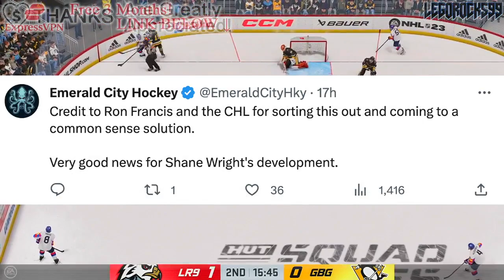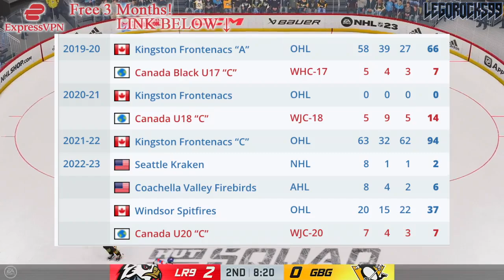THE SHANE WRIGHT UPDATE WE'VE ALL BEEN WAITING FOR: AHL ELIGIBILITY (Seattle Kraken News & Rumours)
We're going over Seattle Kraken prospect Shane Wright, and the rumours surrounding his apparent approval to play in the AHL next year.

The 2023 NHL Draft 1st Round went as follows:

1st) Chicago Blackhawks, Connor Bedard
2nd) Anaheim Ducks, Leo Carlsson
3rd) Columbus Blue Jackets, Adam Fantilli
4th) San Jose Sharks, Will Smith
5th) Montreal Canadiens, David Reinbacher
6th) Arizona Coyotes, Dmitri Simashev
7th) Philadelphia Flyers, Matvei Michkov
8th) Washington Capitals, Ryan Leonard
9th) Detroit Red Wings, Nate Danielson
10th) St. Louis Blues, Dalibor Dvorsky
11th) Vancouver Canucks, Tom Willander
12th) Arizona Coyotes (from Ottawa Senators), Daniil But
13th) Buffalo Sabres, Zach Benson
14th) Pittsburgh Penguins, Brayden Yager
15th) Nashville Predators, Matthew Wood
16th) Calgary Flames, Samuel Honzek
17th) Detroit Red Wings (from New York Islanders via Vancouver Canucks), Axel Sandin Pellikka
18th) Winnipeg Jets, Colby Barlow
19th) Chicago Blackhawks (from Tampa Bay Lightning), Oliver Moore
20th) Seattle Kraken, Eduard Sale
21st) Minnesota Wild, Charlie Stramel
22nd) Philadelphia Flyers (from Los Angeles Kings via Columbus Blue Jackets), Oliver Bonk
23rd) New York Rangers, Gabe Perreault
24th) Nashville Predators (from Edmonton Oilers), Tanner Molendyk
25th) St. Louis Blues (from Toronto Maple Leafs), Otto Stenberg
26th) San Jose Sharks (from New Jersey Devils), Quentin Musty
27th) Colorado Avalanche, Calum Ritchie
28th) Toronto Maple Leafs (from Boston Bruins via Washington Capitals), Easton Cowan
29th) St. Louis Blues (from Dallas Stars via New York Rangers), Theo Lindstein
30th) Carolina Hurricanes, Bradley Nadeau
31st) Colorado Avalanche (from Florida Panthers via Montreal Canadiens), Mikhail Gulyayev
32nd) Vegas Golden Knights, David Edstrom

Shane Wright was one of the top NHL prospects at the 2022 NHL Entry Draft.

1st) Montreal Canadiens, Juraj Slafkovsky
2nd) New Jersey Devils, Simon Nemec
3rd) Arizona Coyotes, Logan Cooley
4th) Seattle Kraken, Shane Wright
5th) Philadelphia Flyers, Cutter Gauthier
6th) Columbus Blue Jackets (from Chicago Blackhawks), David Jiricek
7th) Chicago Blackhawks (from Ottawa Senators), Kevin Korchinski
8th) Detroit Red Wings, Marco Kasper
9th) Buffalo Sabres, Matthew Savoie
10th) Anaheim Ducks, Pavel Mintyukov
11th) Arizona Coyotes (from San Jose Sharks), Conor Geekie
12th) Columbus Blue Jackets, Denton Mateychuk
13th) Chicago Blackhawks (from New York Islanders), Frank Nazar
14th) Winnipeg Jets, Rutger McGroarty
15th) Vancouver Canucks, Jonathan Lekkerimaki
16th) Buffalo Sabres (Vegas Golden Knights), Noah Ostlund
17th) Nashville Predators, Joakim Kemell
18th) Dallas Stars, Lian Bichsel
19th) Minnesota Wild (from LA Kings), Liam Ohgren
20th) Washington Capitals, Ivan Miroshnichenko
21st) Pittsburgh Penguins, Owen Pickering
22nd) Anaheim Ducks (from Boston Bruins), Nathan Gaucher
23rd) St. Louis Blues, Jimmy Snuggerud
24th) Minnesota Wild, Danila Yurov
25th) Chicago Blackhawks (from Maple Leafs), Sam Rinzel
26th) Montreal Canadiens (from Flames), Filip Mesar
27th) San Jose Sharks (from Hurricanes via Coyotes and Canadiens), Filip Bystedt
28th) Buffalo Sabres (from Panthers), Jiri Kulich
29th) Arizona Coyotes (from Oilers), Maveric Lamoureux
30th) Winnipeg Jets (from Rangers), Brad Lambert
31st) Tampa Bay Lightning, Isaac Howard
32nd) Edmonton Oilers (from Avalanche via Coyotes), Reid Schaefer